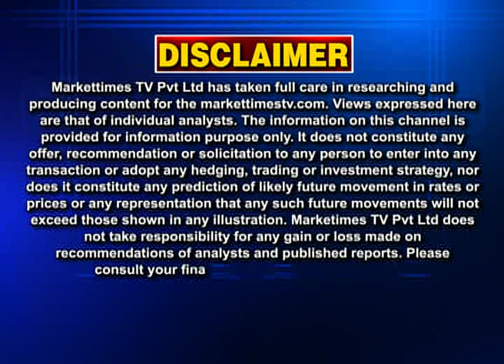नयी कपास का भाव 12,600 रुपये प्रति क्विंटल